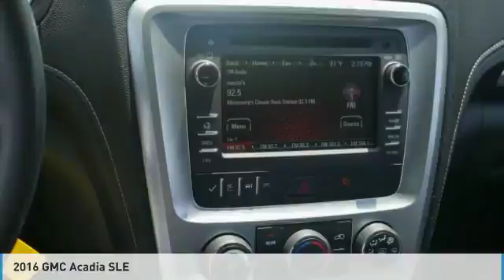2016 GMC Acadia Brooklyn Center,Maple Grove,Plymouth,Minneapolis 180644B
2016 GMC Acadia SLE

SLE trim. $1,600 below Kelley Blue Book! 3rd Row Seat, Heated Seats, Sunroof, Alloy Wheels, Rear A/C, Remote Engine Start, AWD, Captains Chairs, ENGINE, 3.6L SIDI V6, SEATS, HEATED DRIVER AND FRONT PASSEN... READ MORE! KEY FEATURES INCLUDE: AWD, Quad Bucket Seats, Aluminum Wheels, Rear A/C, Remote Engine Start EXPERTS REPORT: The 2016 GMC Acadia remains one of our top picks among three-row family crossovers, with class-leading cargo room, generous passenger space and a comfortable ride. -Edmunds.com. EXCELLENT VALUE: This Acadia is priced $1,600 below Kelley Blue Book. GMC SLE with SUMMIT WHITE exterior and EBONY interior features a V6 Cylinder Engine with 281 HP at 6300 RPM*. WHO WE ARE: Check whether a vehicle is subject to open recalls for safety issues at safercar.gov We Will Pay Cash For Your Vehicle. Your car could be worth more than you think! And we'll buy it - even if you don't buy from us. ALL makes and models. ALL price ranges! We'll quote ANY vehicle, regardless of condition. If you accept, you'll walk away with the cash. You'll never find a simpler, safer way to sell your car. Pricing analysis performed on 7/5/2018. Horsepower calculations based on trim engine configuration. Please confirm the accuracy of the included equipment by calling us prior to purchase.